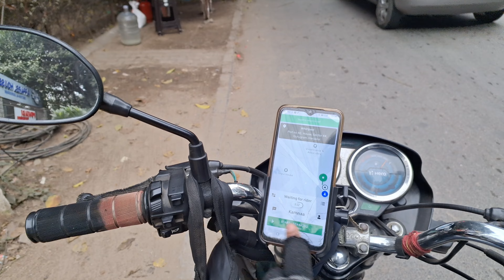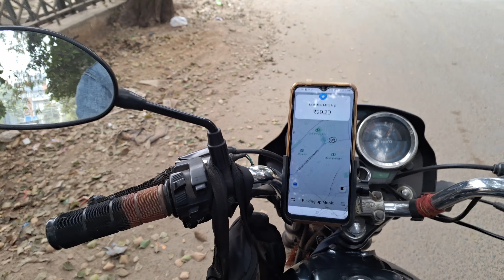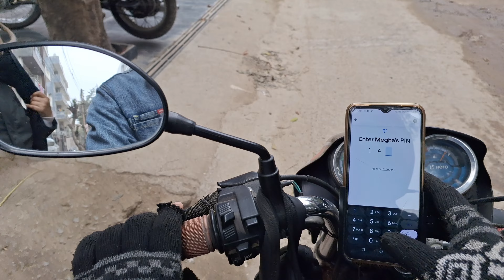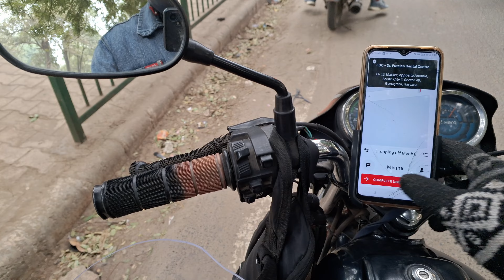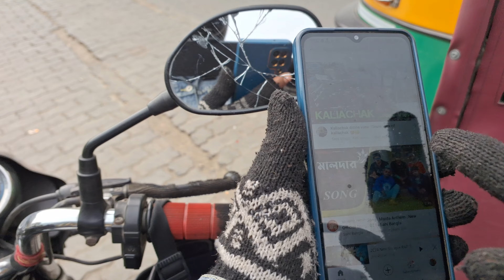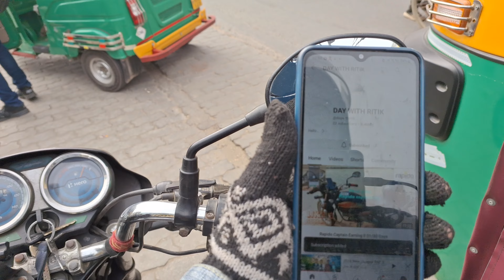Helmet ⛑️ nhi lagaungi 😡 || 1 hour Earnings || Uber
Helmet ⛑️ nhi lagaungi 😡 || 1 hour Earnings || Uber || ‎@daywithritik